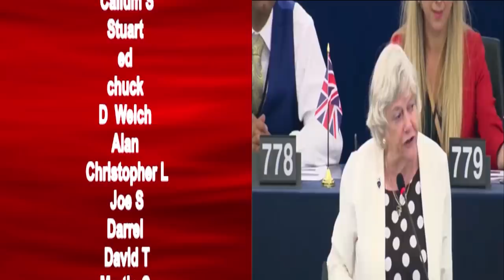Jonathan Ashworth Slams Jeremy Corbyn In Leaked Phone Call & Gets Destroyed On Politics Live Show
Jonathan Ashworth Slams Jeremy Corbyn In Leaked Phone Call & Gets Destroyed On The Politics Live Show

Tom Harwoods Channel with the full phone call. give him a like and sub guys the remoaners are mass disliking it

Youtube Members

Wre cked
Kev In
Sue Wilkinson
Stuart Dryden
Angela Baxter
Illation
Ballbagg Desakker
Fallout 6165
Jacky Bright
Evil Diesel
Chuck Morris
david Crane
Rik Aindow
Nicola Spindler
Josephine Holme
James Townsend
Corrie
Stefan Steuerman
Phil Roberts
Politicu5
John Baker
Paul Ordair
Billy Grant
Francis Grey
Kent Willumsen
Wendy Marsh

Stance Pilot
Robert P

 Donators October
Wre cked ( October Monthly Top Donator )
Roman R ( All Time Top Donator)
ANTHONY T   Nancy S-W
Robert P    Alec H
Ian H       Anthony B
kelvin P    Trev H
Martin G    Stephen P
CAMZ        Amanda G
Torstein A  S dowden
Clair H-B   Allen B
Adrian H    Bruce M
D A C       Cathy G
David D     Adam G
Zammo       Trev G
John H      Mary w
Rob C       David O
Chris E     Eric T
Peter W     Steve C
John V      Ronnie P
David M     Wayne T
Gta S       David R
William O   Corrie T
Charles S   John B
RoberT P    Raymond H
Slater      Hidde C
James T     Ray Lamb
Mark D      Dave T
Gavin M     Robert M
Jonathan H  Alan C
Nigel S     Adam G
Ray W       Rik A
Gary F      Colin H
Adam F      Edward M
Colin W     Steven S
Simon J     Jacob J
Julie D     Robert C
William H   David M
Trent E     Stacey K
Sian S      Bruce M
David O     John B
Mark D      David M
Gary D      Hamish S
Angela B    Gail T
Gareth C    Christopher K
Christopher M  Blythestuff
Paul E      Darren S
Julie S     Florence S
Darren S    Jamie O
William G   David G
Sandra W    David K
Allan C     David M
Pete  E     J B Youles
Keith K     Douglas P
Steven S    Paul S
Gary S      Geoffrey W
Alex D      Lorraine B
Peter H     Alexander B
Anthony W   Jeremy R
Alan J      Nicholas C
SBT C       Margaret S
Steven R    Mark C
Foto W      Andrew P
Norman R    Miamay
Alan C      Dean B

Tara M
G Moore
Kevan H
Ed Birm
William
D eath to the eu
Kalamty
Kenneth B
Michael L
Chloe W
Callum S
ed
chuck MOrris
D  Welch
Christopher L
David T
Jacqueline
Tony H
Pete
jovk
Stephen W
Newspaniard
Selwyn R
Trilicas
Tim C
Tony D
Stewart b
Andrew M
Lisa L
Tim C
Elis G
Simon B
Ian H
Jump Dawg
Mr Charles A O
Mark S
ex-youtuber
Freedom
Matt A
Kizzy
Gizwop
Garry
Ian B
Simon T
Gavin
Andrew M
Billie P
Tragic Vison
LoftyWiseman
Downwithdata
The BobaSoul
Sir Chap
Robert P
11bravo crunchie
David M B
Matt A
Nick M
Selwyn R
Tony D
Alexander J O
Helmut F
Dennis A

 uk election general election